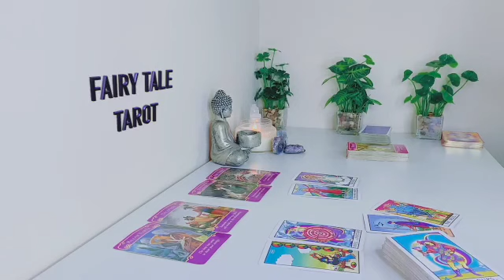VIRGO🥺DECEMBER 2023🤯MOST PAINFUL READING EVERRRR!🤞🏾YOU GET BEAUTY FOR YOUR ASHES THOUGH!🎁TAROT LOVE